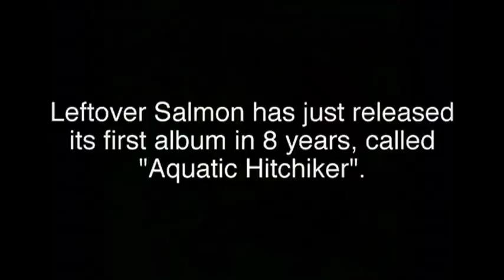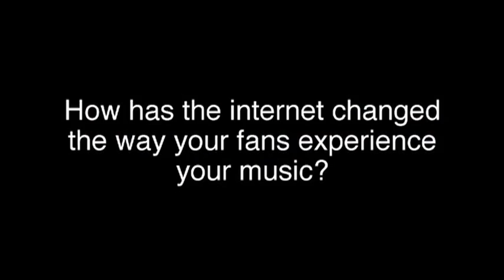Bluegrass Band Leftover Salmon Serves Up a New Dish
After an eight year hiatus, Colorado bluegrass band Leftover Salmon has released a new album and is back on the road touring. Formed in 1989 by guitarist Vince Herman, mandolin player Drew Emmitt and banjo player Mark Vann, Leftover Salmon became famous for its unique "slamgrass" style, for hardcore touring (more than 200 days a year) and long festival performances.